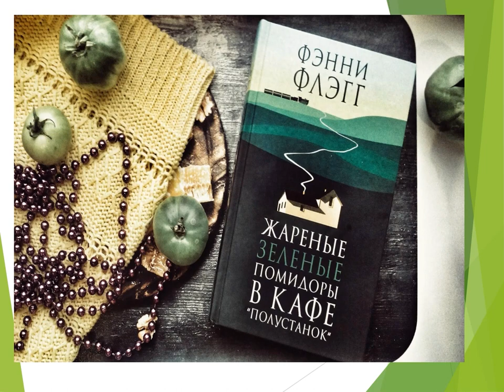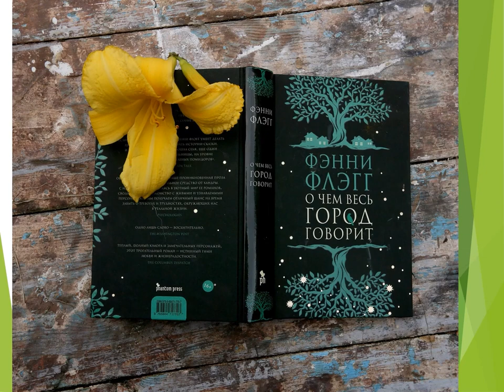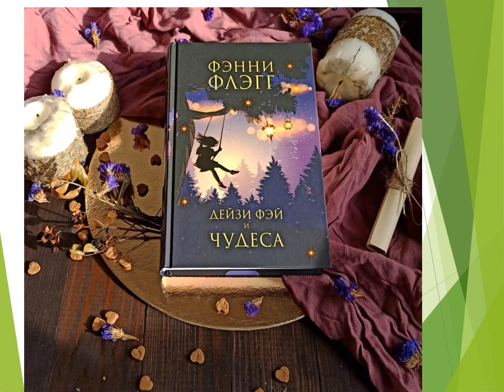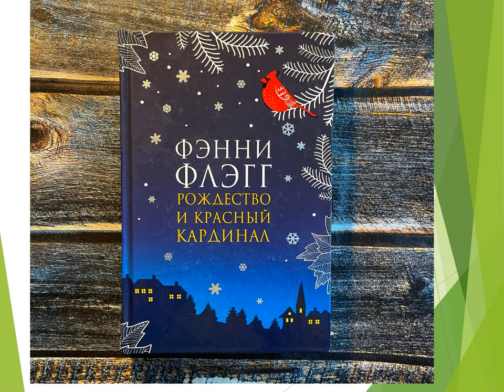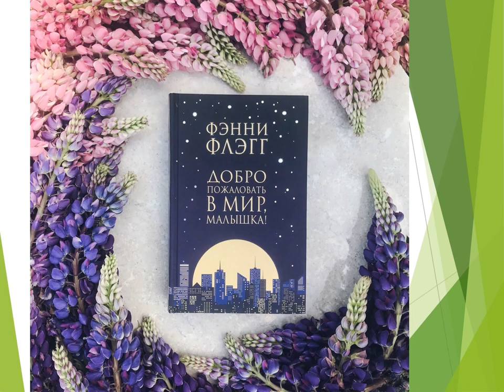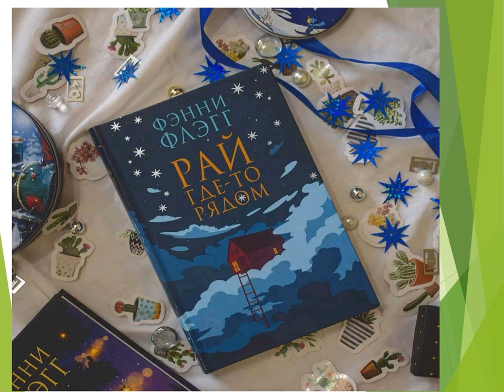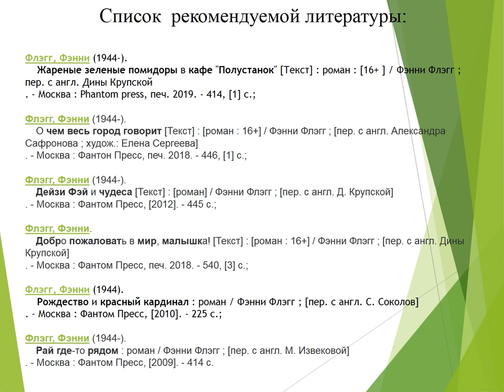Уютный мир романов Фэнни Флэгг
Маймаксанская библиотека № 6 им. Г. А. Скребицкого подготовила для читателей книжный обзор романов Фэнни Флэгг.